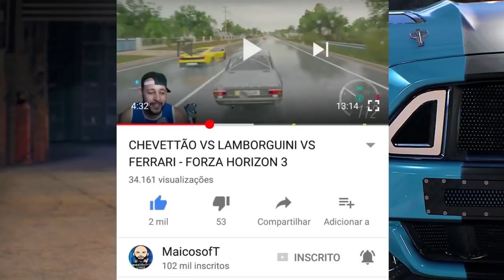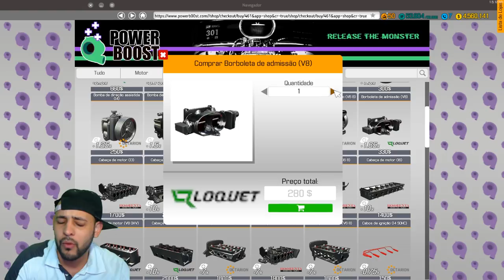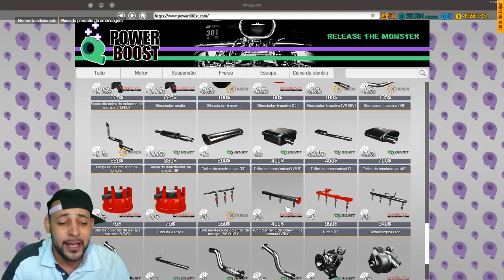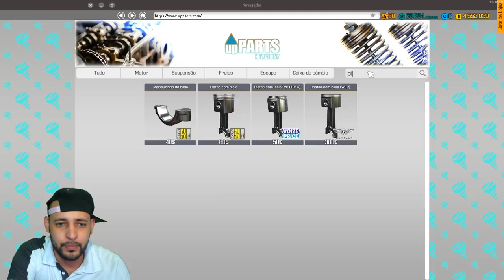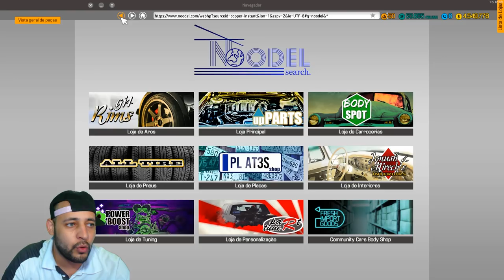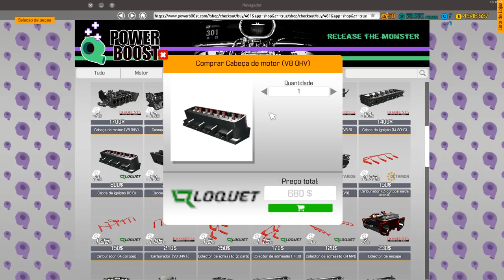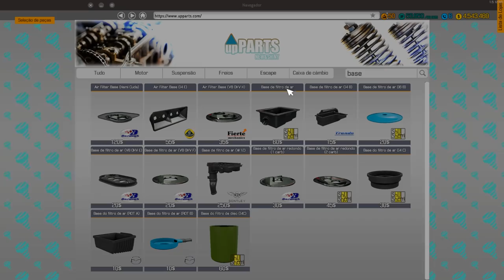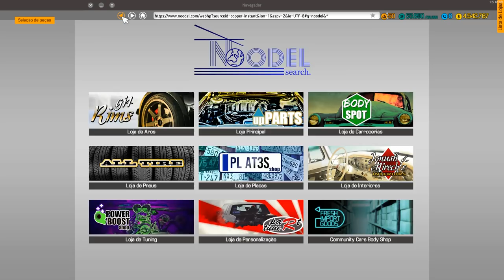MONTEI UM V8 CARBURADO PARA O IMPALA 64 DE RESPEITO!! - CAR MECHANIC SIMULATOR 2018 2021